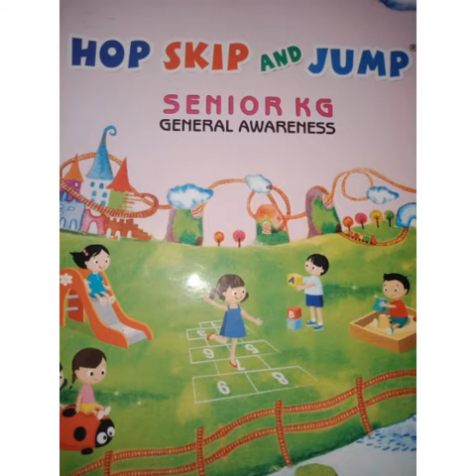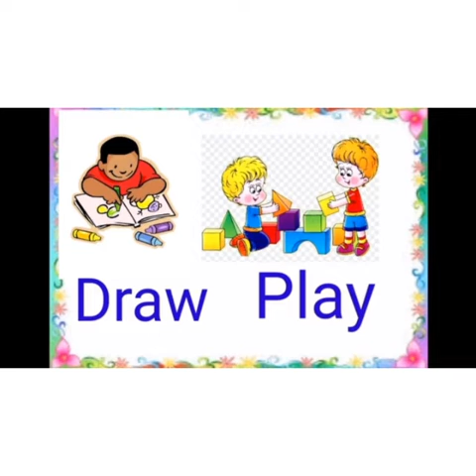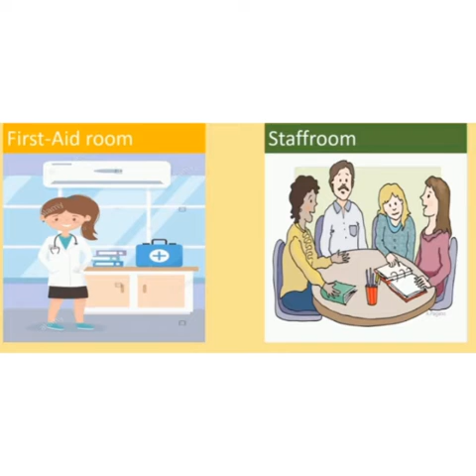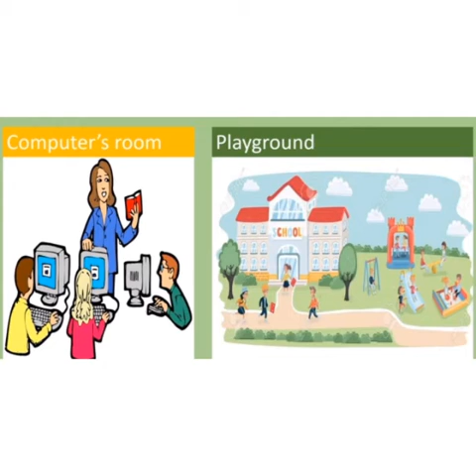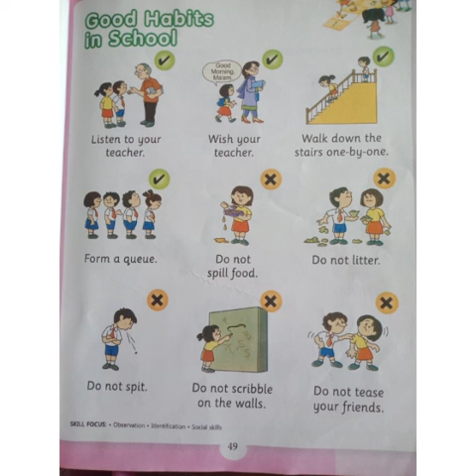UKG G.K offline video (21.11.2020)